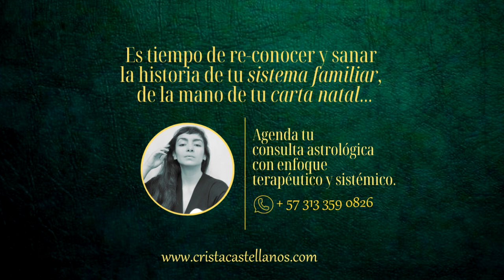¿Por qué y para qué sanar tu vínculo con papá? ~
Acercándonos a la próxima retrogradación de Saturno 🪐 en Piscis, te dejo este mensaje sobre 𝙡𝙖 𝙞𝙢𝙥𝙤𝙧𝙩𝙖𝙣𝙘𝙞𝙖 𝙙𝙚 𝙨𝙖𝙣𝙖𝙧 𝙤 𝙞𝙣𝙩𝙚𝙜𝙧𝙖𝙧 𝙡𝙖 𝙛𝙞𝙜𝙪𝙧𝙖 𝙙𝙚𝙡 𝙥𝙖𝙙𝙧𝙚 𝙙𝙚𝙨𝙙𝙚 𝙡𝙖 𝙥𝙚𝙧𝙨𝙥𝙚𝙘𝙩𝙞𝙫𝙖 𝙙𝙚 𝙡𝙖𝙨

Especialmente si eres Piscis ♓ Virgo ♍ Géminis ♊ o Sagitario ♐ de sol o ascendente, esta retrogradación y el eclipse del mes de septiembre, (el primero en Piscis después de muchos años), son una 𝙤𝙥𝙤𝙧𝙩𝙪𝙣𝙞𝙙𝙖𝙙 𝙙𝙚 𝙤𝙧𝙤 𝙥𝙖𝙧𝙖 𝙞𝙣𝙩𝙚𝙜𝙧𝙖𝙧 𝙡𝙤 𝙥𝙚𝙣𝙙𝙞𝙚𝙣𝙩𝙚 𝙚𝙣 𝙘𝙪𝙖𝙣𝙩𝙤 𝙖 𝙚𝙨𝙩𝙖 𝙛𝙞𝙜𝙪𝙧𝙖 𝙥𝙖𝙧𝙚𝙣𝙩𝙖𝙡 𝙮 𝙨𝙪 𝙨𝙞𝙜𝙣𝙞𝙛𝙞𝙘𝙖𝙙𝙤!!

👉🏼 Así que si resuenas con lo que te comparto en este ⬆️ video, escríbeme para agendar tu consulta 𝙮 𝙧𝙚𝙘𝙪𝙚𝙧𝙙𝙖 𝙦𝙪𝙚...

✨ 𝙏𝙪 𝙘𝙖𝙧𝙩𝙖 𝙣𝙖𝙩𝙖𝙡 astrológica es un mapa que te permite ver de dónde vienes y para dónde vas.

✨ 𝙇𝙖𝙨 𝙘𝙤𝙣𝙨𝙩𝙚𝙡𝙖𝙘𝙞𝙤𝙣𝙚𝙨 𝙛𝙖𝙢𝙞𝙡𝙞𝙖𝙧𝙚𝙨 te permiten ver qué te está impidiendo avanzar.

💗 Es tiempo de iniciar tu proceso de transformación personal.